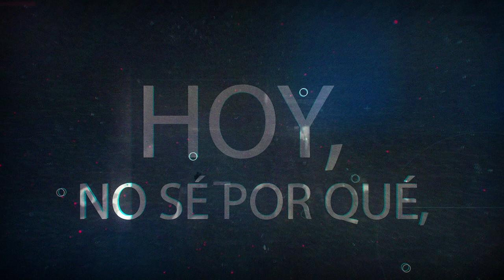Crónica de un magnicidio frustrado I de IV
La velocidad con la que los acontecimientos se precipitan explican las maniobras que los poderes globales, llámese imperialismo norteamericano, las corporaciones globales, el gobierno mundial o como se quiera nombrar a la minoría más demente que tiene el control del coroto financiero, cuando todo ese modelo hace crisis.

No es que el capitalismo no sea capaz de volver a reinventarse valiéndose precisamente de sus ciclos críticos, pero dos elementos de gran peso complican ese proceso de readecuación: la velocidad del consumo y la disponibilidad de recursos energéticos y materia prima prácticamente agotado, por un lado.

Y por el otro, la emergencia de un nuevo orden de poderes con potencial de reorganizar el tablero mundial y un orden pluripolar que desplazaría a los Estados Unidos. Y dentro de este orden el foco radical de resistencia que constituye América Latina, con Venezuela y los países del Alba a la cabeza.